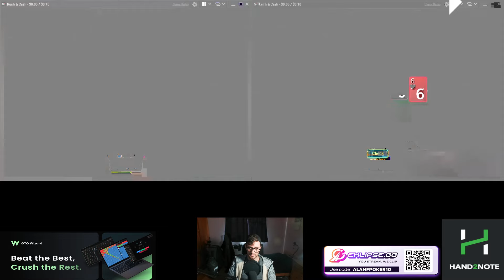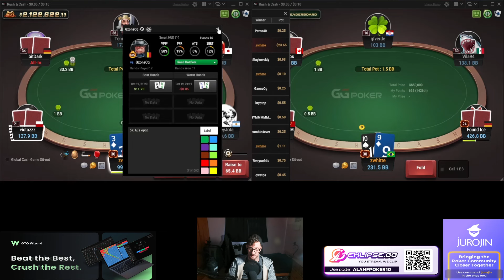Sweat Session Review - AlanFPoker - 10NL - Rush & Cash @GGPoker - EP56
**Sweat Session Review - EP56 | AlanFPoker | 10NL Rush & Cash on GGPoker**

In this exciting episode of the *Sweat Session Review*, join AlanFPoker as he analyzes a member's gameplay from our Discord community at 10NL Rush & Cash on GGPoker. This session provides a unique opportunity to learn from real hands played by one of our aspiring players, offering insights into their strategies and thought processes.

- **In-Depth Analysis**: Alan dissects each key hand, highlighting both strengths and areas for improvement. Discover how small adjustments can lead to significant gains in your game.

- **Real-Time Feedback**: Experience the thrill of live gameplay as Alan shares his immediate reactions and strategic considerations, giving you an insider's look at the thought process behind decision-making in various situations.

- **Community Learning**: This session showcases the importance of collaboration and feedback within our Discord community. See how constructive analysis can elevate your poker skills and help you grow as a player.

- **Strategic Insights**: From preflop considerations to postflop play, Alan discusses GTO principles and exploitative strategies tailored to the dynamics of Rush & Cash tables.

Whether you're new to the game or looking to refine your skills, this episode is packed with valuable takeaways that can enhance your understanding of 10NL gameplay. Don't miss this chance to learn from a fellow member's experience and gain insights that can be applied to your own poker journey!

If you're feeling generous and want to back the stream, consider getting the software I use for both play and study! 📚🕹️💪